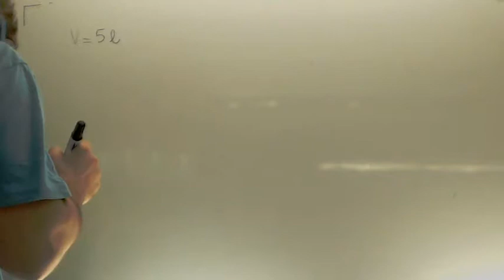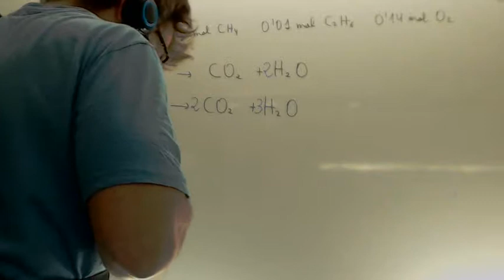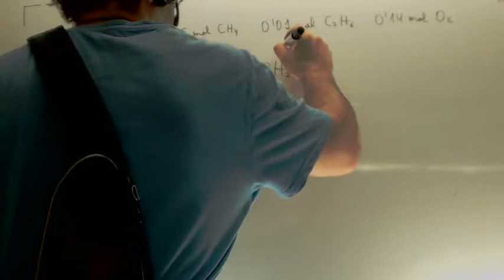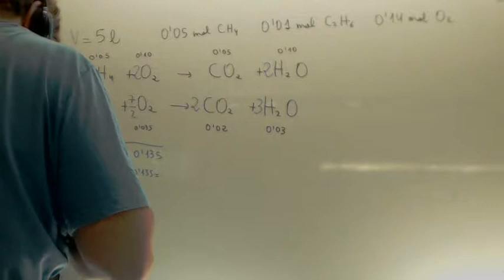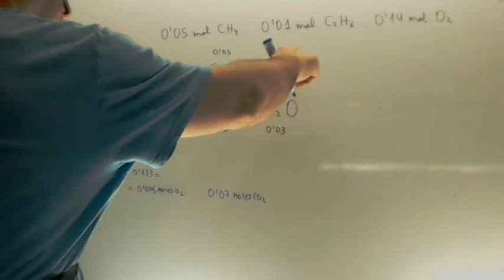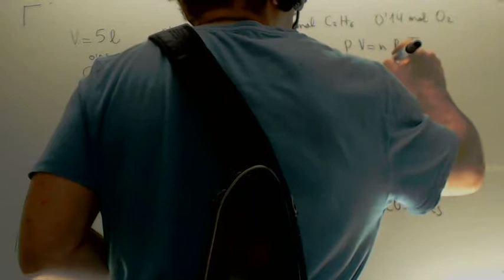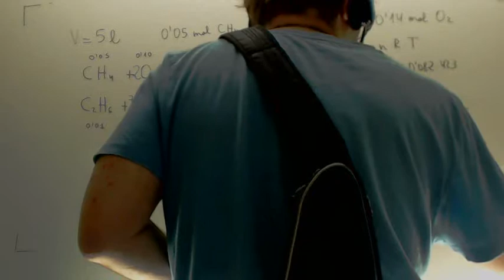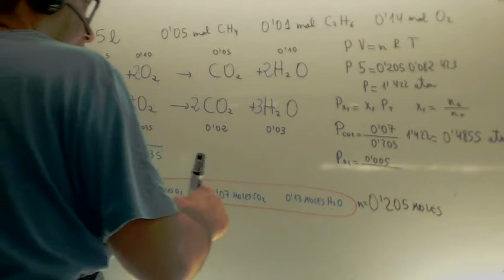Presiones parciales Combustion Tema 0 Quimica Academia Usero Estepona